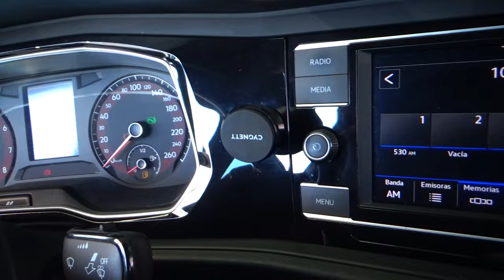Volkswagen / Jetta / 2021 - 24500